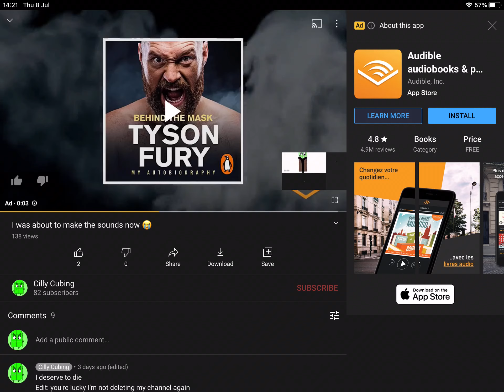Stop putting ads on my channel YouTube